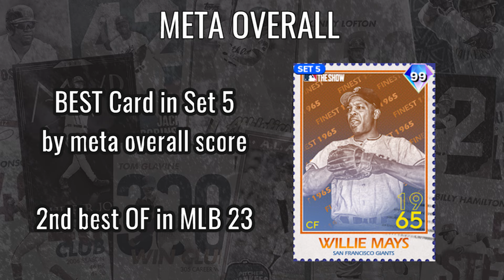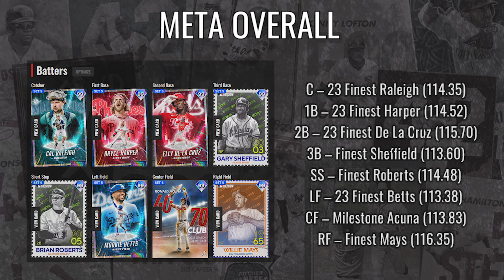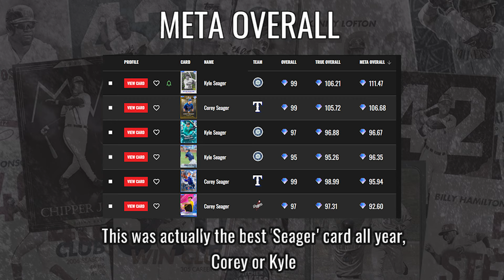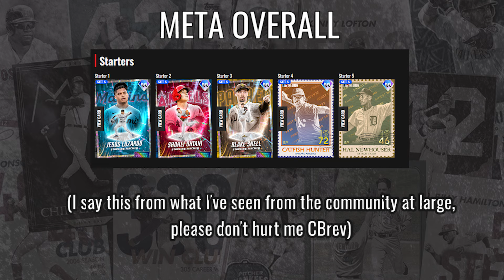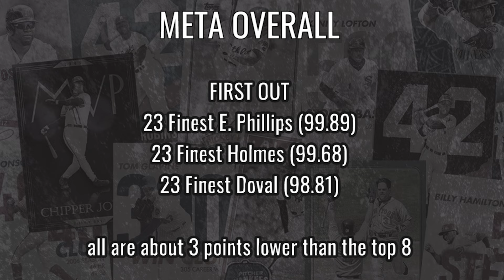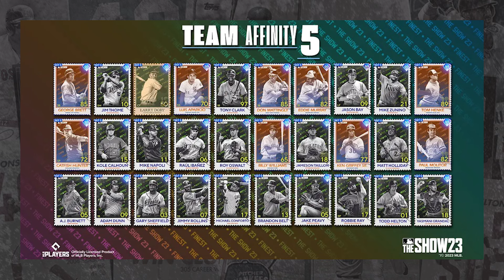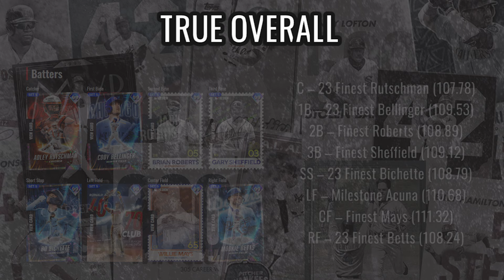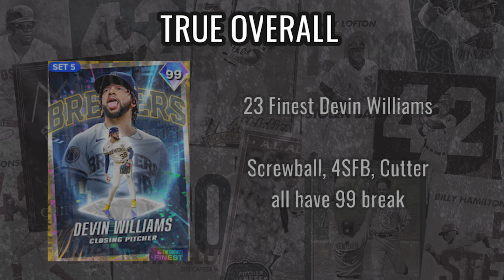The FINEST Set 5 Squads in MLB The Show 23 - Best in Show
In our series "Best in Show," we take a look at the best cards in the game based on their True Overall AND Meta overall.

This video shows the best team builds for Set 5 cards in MLB The Show 23!